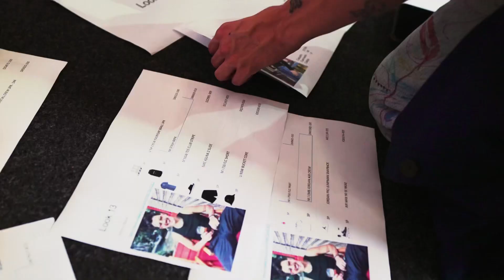STUDIO 78 FASHION DROP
Sua nova plataforma de e-commerce.

Somos um espaço para a comunidade streetwear com conteúdos exclusivos sobre dança, música, arte e tudo que envolve o universo urbano.

Cole junto com a gente nesse rolê!